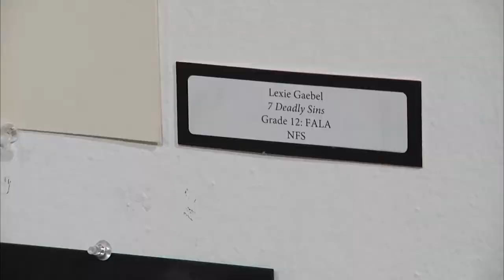2018 Youth Art Exhibition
The Coconino Center for the Arts is having the 2018 Youth Art Exhibition grand opening tomorrow at 4pm.

Elementary and high school students from across Coconino County are showcasing a variety of works. Margaret Langworthy, program coordinator, says that pieces vary in topic matter, size, and art mediums this year. The teachers choose which art pieces will be on display in the gallery.

The gallery will be open to the public Tuesdays through Saturdays through March 24.